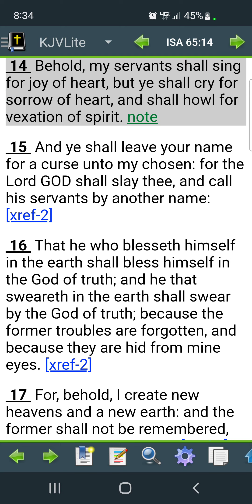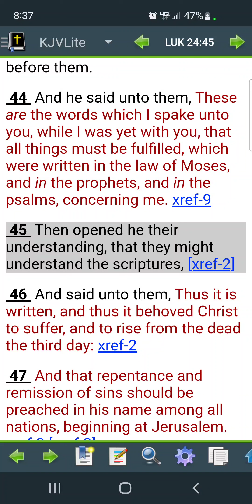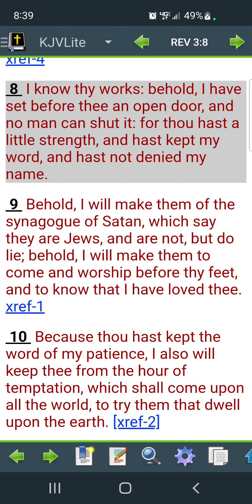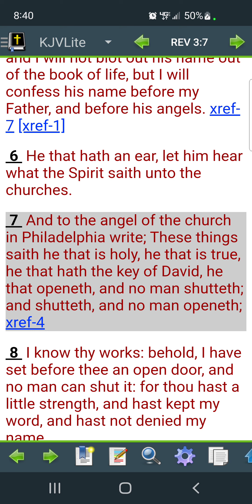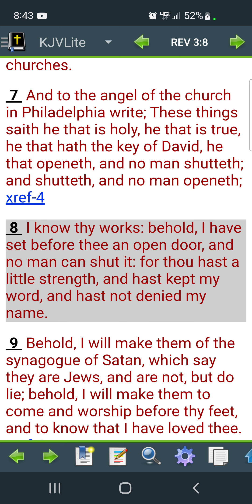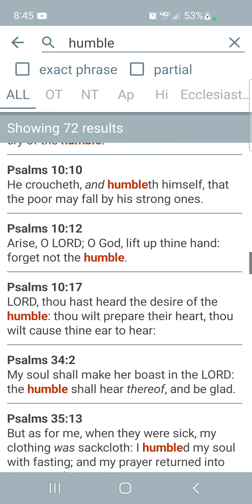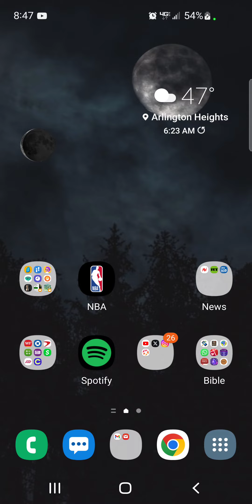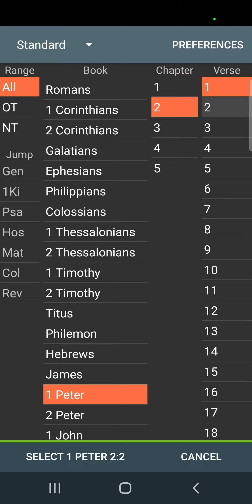If we're not humble then we're at risk